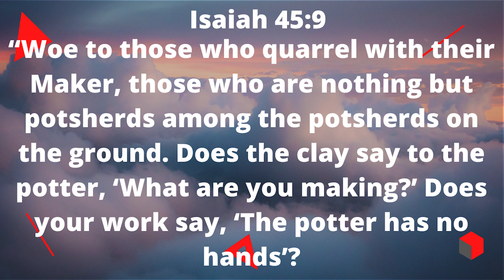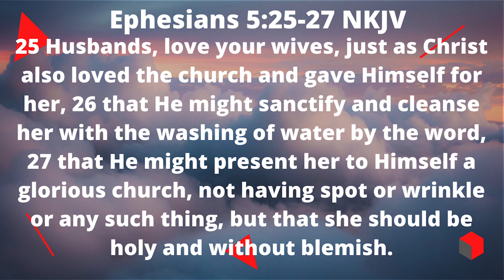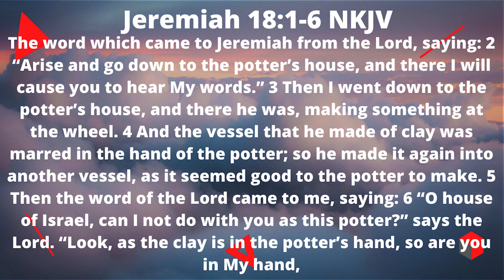A Trip Down To The Potter’s House | Sermon by Pastor Robert Jackson II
Join Pastor Robert Jackson II as he delivers a powerful sermon titled “A Trip Down To The Potter’s House.” 🏛️✨ In this inspiring message, we delve into the profound lessons from Isaiah 45:9, reminding us that our lives are shaped by God’s divine purpose and that we should trust His plans without question. 🙏

Through the journey described in Jeremiah 18:1-6, we witness the transformative power of God as the potter remolds the marred vessel into another beautiful creation. Discover how God can also transform our lives, bringing beauty out of brokenness. 🌟

Ephesians 5:25-27 reveals Christ’s immense love for the church. Pastor Robert Jackson II encourages husbands to love their wives sacrificially and strive to present a glorious church to Him, pure and without blemish. 💒❤️

Don’t miss this impactful sermon that will inspire and encourage you in your faith journey! Mark your calendars and join us on Sunday at 10am for an uplifting message from Pastor Robert Jackson II. See you there! 🙌💻